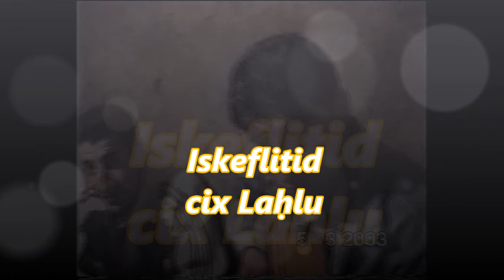Ǧamal Talaḥ 2003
Dagi d asekfel n tesfift idisekless R Meksem, g seggas n 2003, g axxam n Ɛabdelqaḍar Fettel, akw d kra n ilemziyen n Tawrirt Ɛamruc, anda tqessiran, s kra bw alallen n uẓawan, izendiṣaḥan lawan enni.